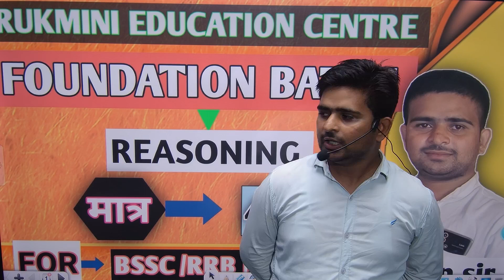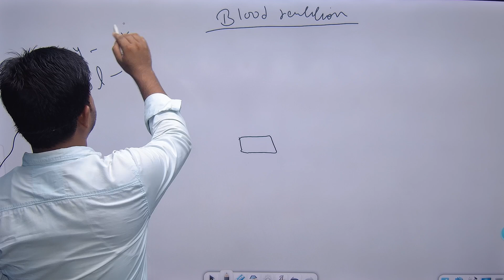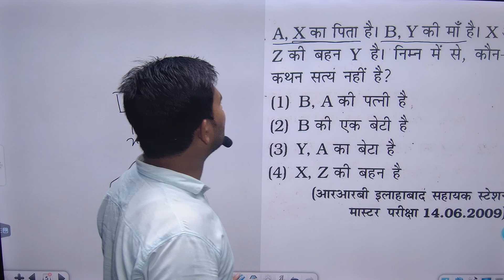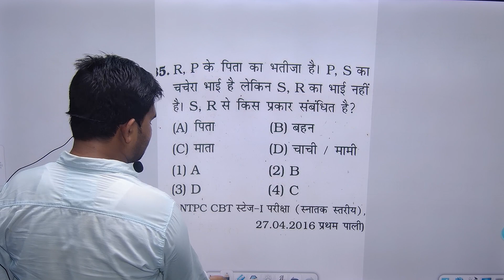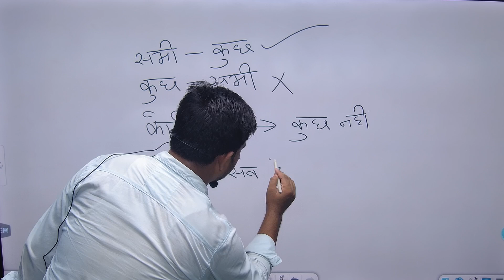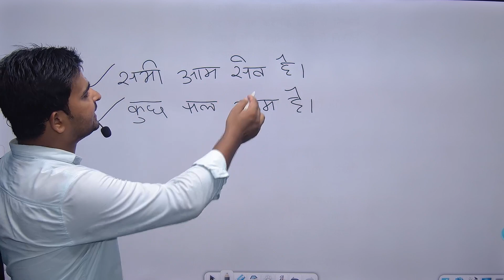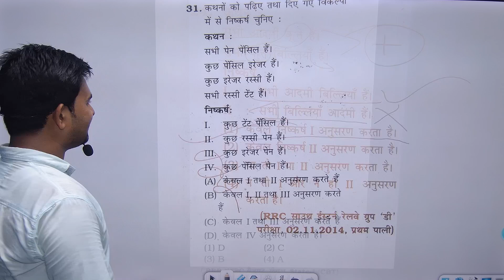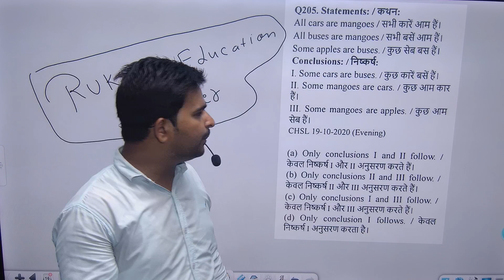REASONING INTRODUCTION CLASS 1 /DEMO BY NIRANJAN SIR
EXAM FOR SSC ,RRB , NTPC , ALP, BSSC ..ETC ALL COMPETATIVE EXAM